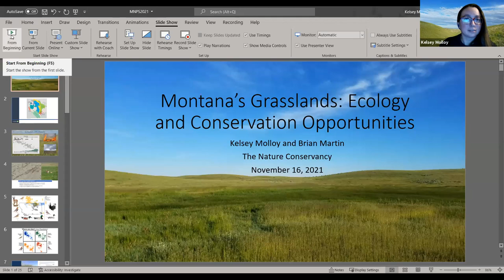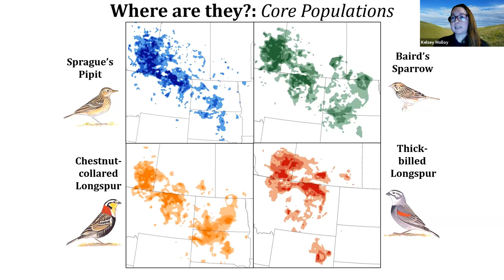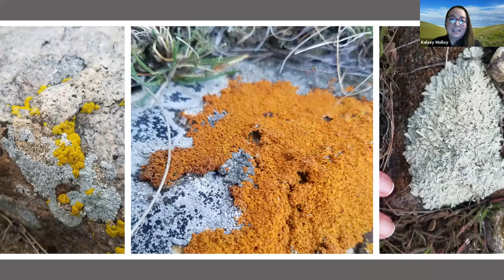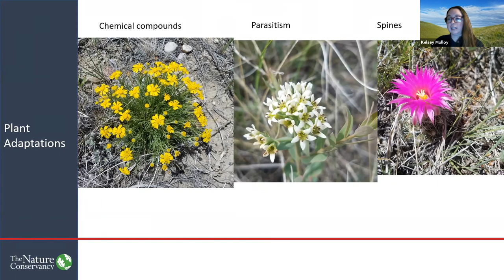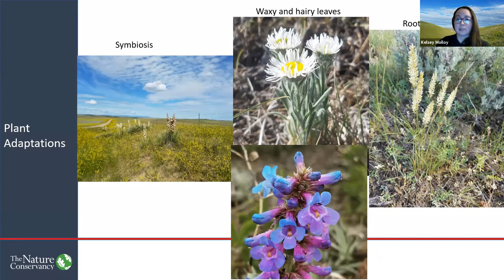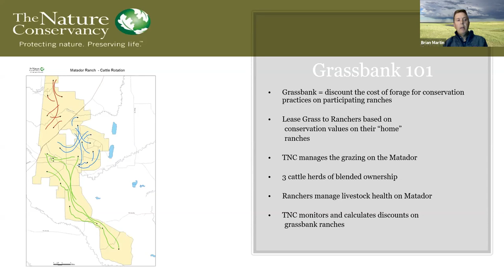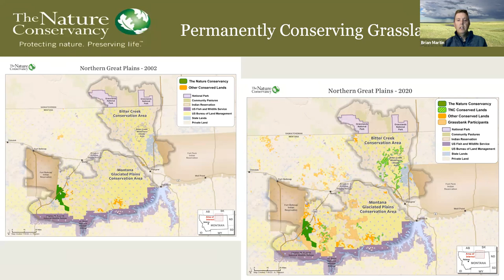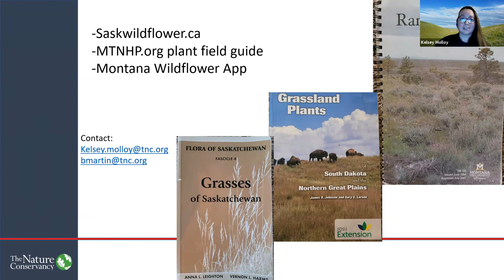MNPS Presents! Montana Grasslands: Ecology and Conservation Opportunities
Kelsey Molloy and Brian Martin, The Nature Conservancy, highlight the ecology and conservation of Montana grasslands in this program for Montana Native Plant Society on Tuesday, November 16, 2021.